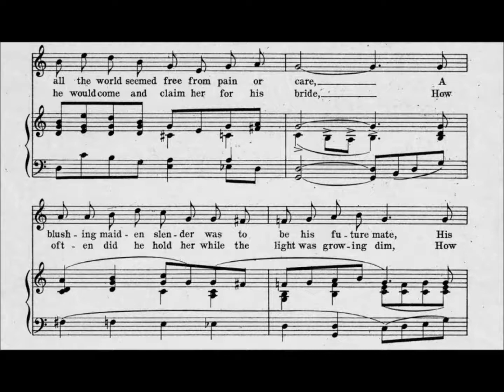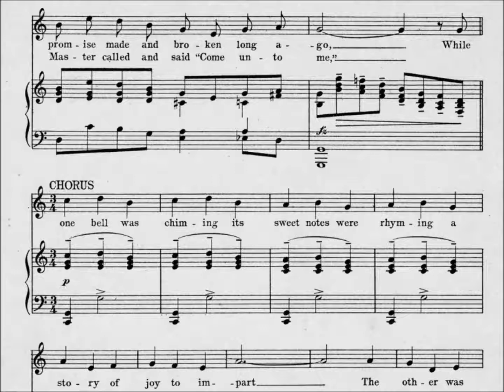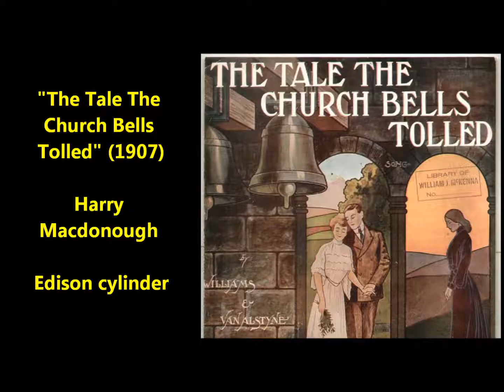Harry Macdonough "The Tale The Church Bells Tolled" Edison Gold Moulded Record 9522 (1907)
Harry Macdonough sings "The Tale The Church Bells Tolled" on Edison Gold Moulded Record 9522, recorded in 1907.

Music is by Egbert Van Alstyne.  Lyrics are by Harry Williams.

The choir was sweetly singing in the church across the way
The scent of orange blossoms filled the air
The bells were gaily ringing, 'twas a happy wedding day
And all the world seemed free from pain and care

A blushing maiden slender was to be his future mate
His eyes were warm and tender as he whispered "Darling Kate"
Kate smiled a smile of gladness, for perhaps she did not know
Of a promise made and broken long ago

While one bell was chiming
Its sweet notes were rhyming
A story of joy to impart

The other was tolling
Its sad notes unrolling
The tale of a poor broken heart

One told of a wedding
The other was spreading the news
Of a soul that had flown

Two choirs were singing
Two church bells were ringing
And each told a tale of its own

How often had he wandered with the other far away
And how her little heart had throbbed with pride
How often had they pondered o'er a future happy day
When he would come and claim her for his bride

How often did he hold her while the light was growing dim
How often had he told her, she was just the girl for him
And so she watched and waited for his coming o'er the lea
Till the Master called and said, "Come unto me"

Harry Macdonough was born on March 30, 1871, in Hamilton, Ontario, Canada, as John Scantlebury Macdonald.  During the two decades he was active as a recording artist, the tenor was perhaps the most popular ballad singer to make records aside from Henry Burr, also a tenor from Canada.

The tenor had a long career in the recording industry.  He died on September 26, 1931.